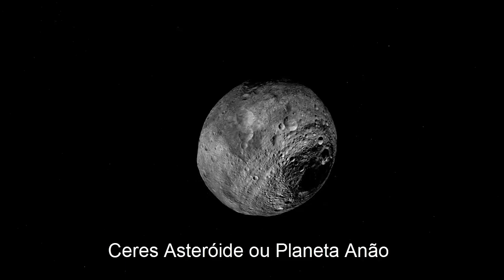E se o maior asteroide atingir a Terra?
🅷🅸🆂🆃ó🆁🅸🅰/🅲🆄🆁🅸🅾🆂🅸🅳🅰🅳🅴🆂/🆄🅽🅸🆅🅴🆁🆂🅾
【Ｄｏｃｕｍｅｎｔａｒｉｏｓ】

Com que freqüência você acha que pedras caindo do espaço caem sobre as pessoas? Apenas um caso na história foi confirmado oficialmente, embora outros tenham sido relatados em 30 de novembro de 1954, um meteorito de 4 kg ou 9 libras caiu no teto de um homem de 34 anos. A probabilidade de um meteorito tão pequeno atingir uma pessoa é insignificante, mas aconteceu. E se algo maior caísse na Terra, por exemplo, o maior asteroide.

ｈｔｔｐｓ：／／ｗｗｗ．ｄａｌｔｏｎｌｏｃｕｔｏｒ．ｃｏｍ．ｂｒ